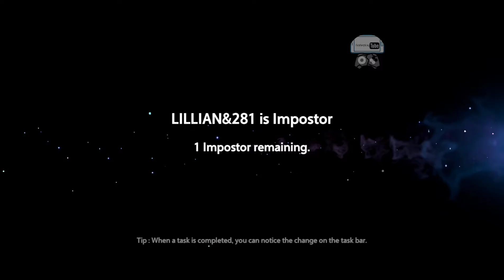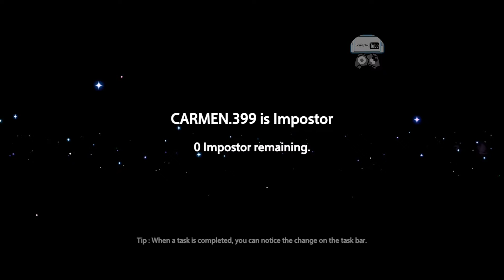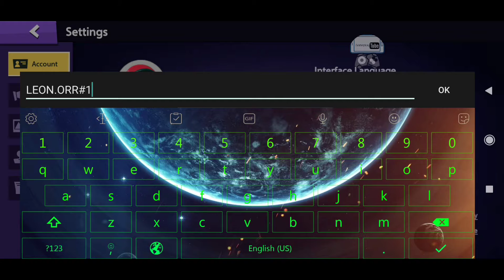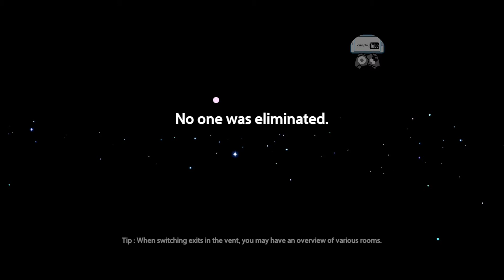Super Sus - Who Is The Impostor (Test) Gameplay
note: some game doesnt record audio on my screen record dunno why! so i just put background music.

About

Super Sus, Best Social Deduction Game of All Time!! Use your social deduction and deception skills to identify the guilty parties, and convince your fellow spacecrews to believe you!

Features:
Play online with other 9 real players as you try to solve the mysterious impostors. Perform investigative tasks to get closer to finding the impostors' role. But be careful, this will be no easy task: the impostors are among the group and will stop at nothing to "kill" the sapcecrews!

- 20+ unique roles, Play at will.
There are 3 camps and more than 20 unique roles for you to choose. Each role has its own unique skills. Choose your favorite role and specialize it! Continuously increasing!

Enjoy the fun of teaming up with friends! Create your own room, freely set up various methods, or create your own map in WorkShop！Party anytime, anywhere.